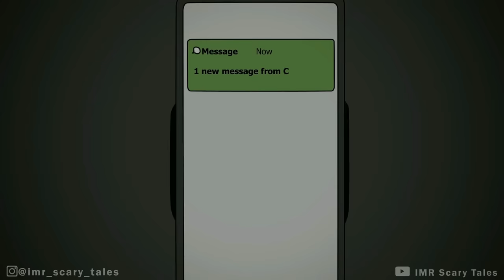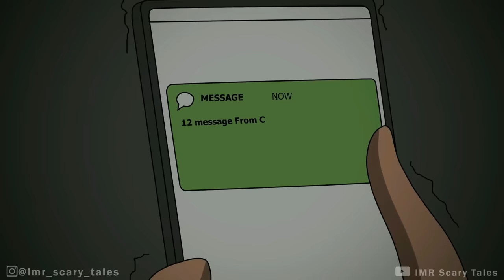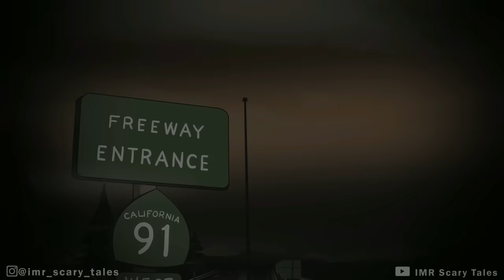3 True Trucker HORROR Stories Animated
3 True Trucker HORROR Stories Animated